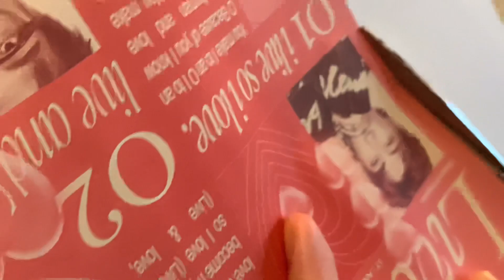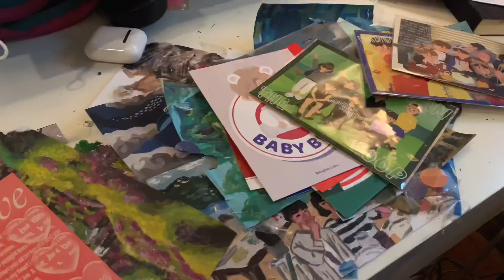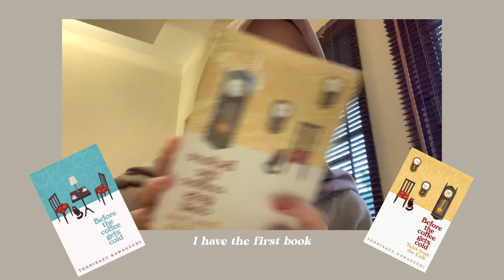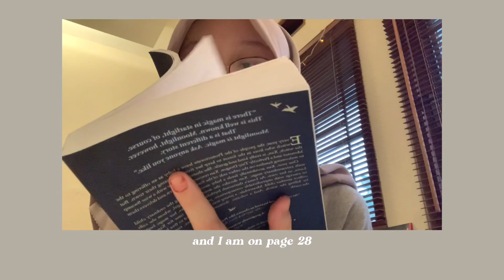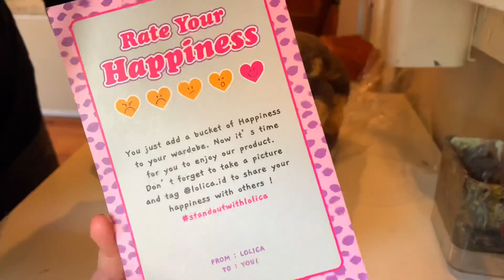📔🍰—cozy vlog // re-decorating my desk, books haull, baking, birthday party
QUESTION
* what camera did you use?  : i use my iphone! (Xr )
* what do you use to edit? : imovie, inshot, vllo
* where are you from? : im from Jakarta, Indonesia

- bgm music

vllo music